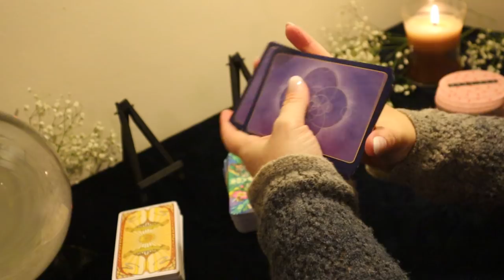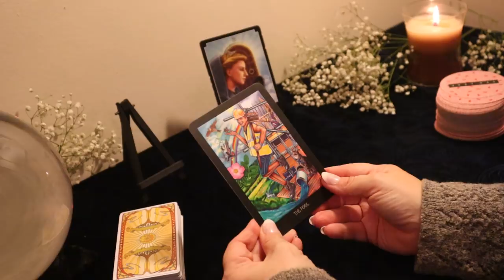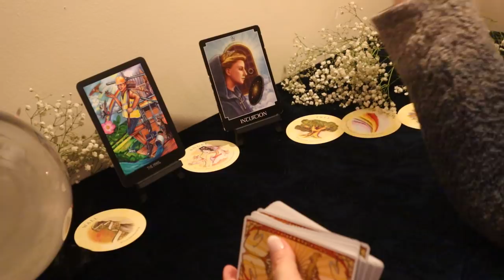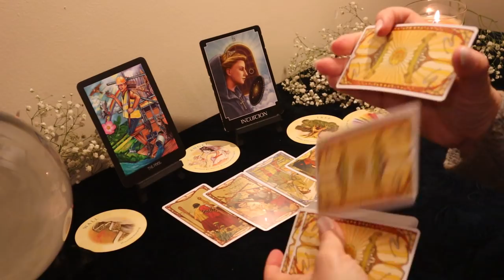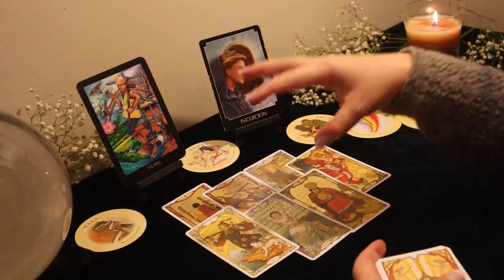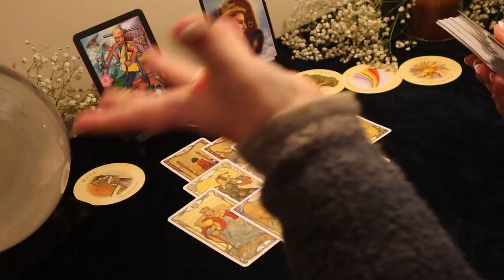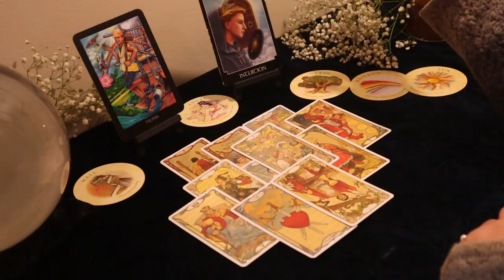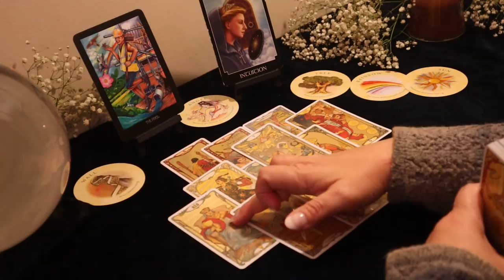Leo 3 Months from Now...An Offer You Shouldn't Refuse....Leo Tarot Reading